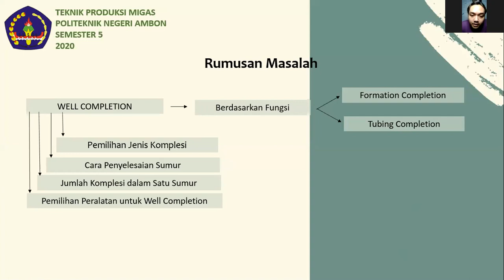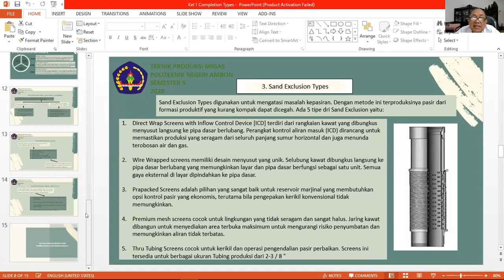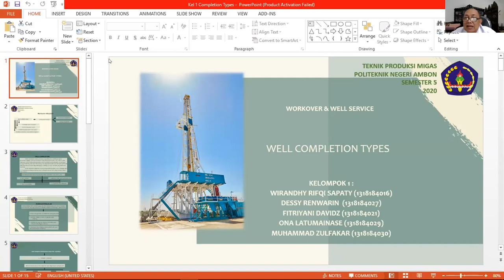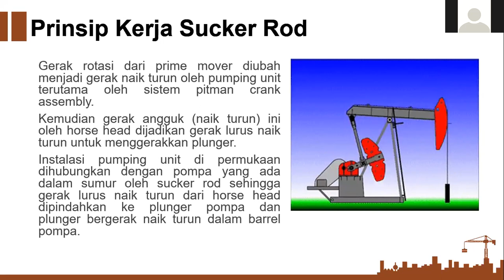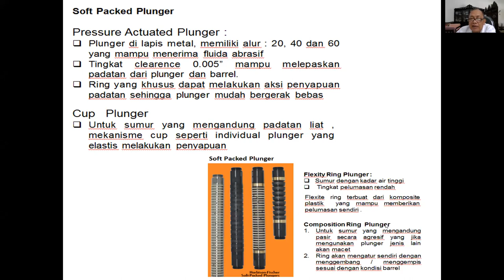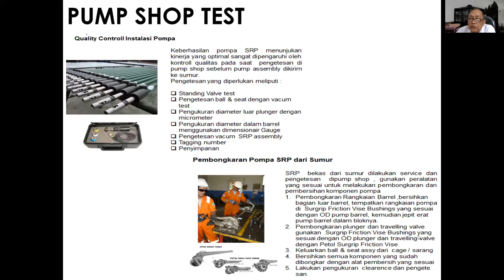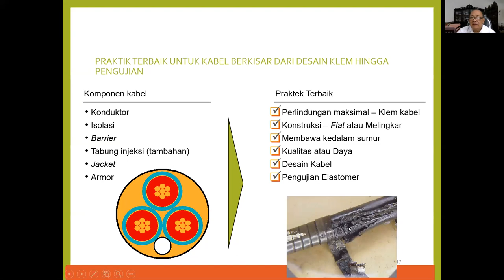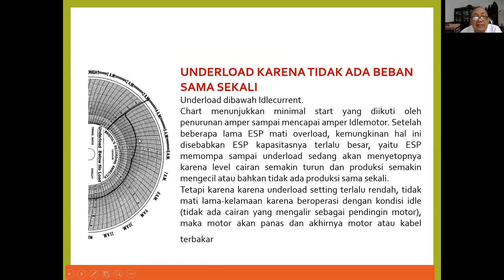Workover & Well Service ( Well Completion & Well Equipment ) Oleh Pak Henk